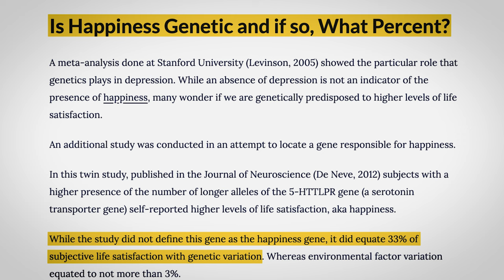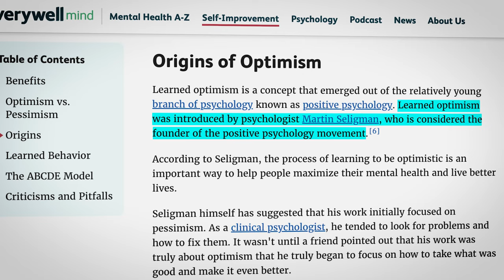Neuroscientist: How Optimism Bias Shapes Your Decisions and Future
In this absorbing exploration, Tali Sharot—one of the most innovative neuroscientists at work today—demonstrates that optimism may be crucial to human existence. The Optimism Bias explores how the brain generates hope and what happens when it fails; how the brains of optimists and pessimists differ; why we are terrible at predicting what will make us happy; how emotions strengthen our ability to recollect; how anticipation and dread affect us; how our optimistic illusions affect our financial, professional, and emotional decisions; and more.

► Dr. Tali’s books

►🎤 SPEAKER: Dr Tali Sharot

► Hire People To Create Your YouTube Channel And Make Videos For You Using Fiverr

Chapters:
0:00 Intro
1:15 What is Optimism Bias
2:41 The Power Of Positive Expectations
3:34 The Harvard Study on Optimism Bias
4:41 Dr. Tali's View On Manifestation
5:51 How Optimists and Pessimists Function
7:14 Martin Seligman's Study On Positive Psychology
8:14 How Pessimism and Depression Are Linked
8:52 Difference Between Hope And Optimism
9:52 How To Enhance Optimism